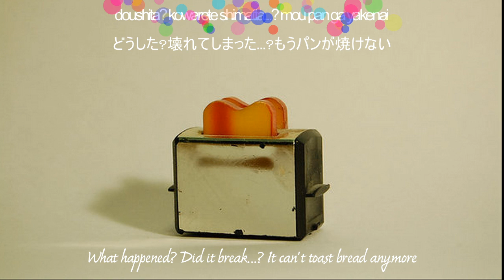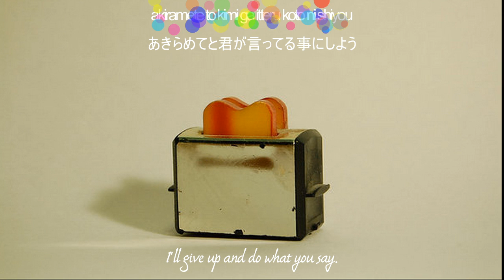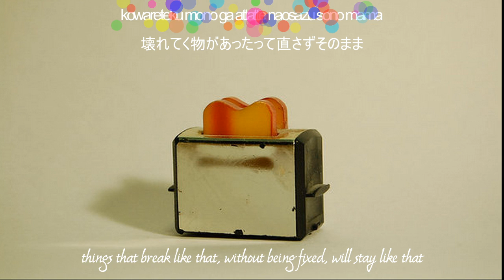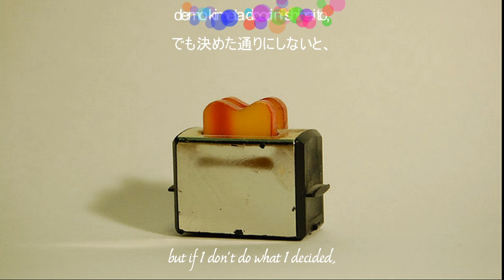[Engsub] Doshite toaster - Sukima Switch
Image: Toaster by Orchiko
I found this song by reading the manga Sukima Shiki, a series of romantic short stories drawn by Sahara Mizu and inspired by the music of the Japanese band Sukima Switch. Each chapter is inspired by a different song ^^ I think the song is great and the manga is really good too